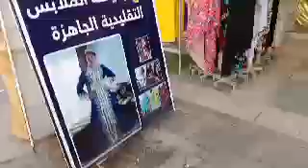روتين يومي وصلت لواليده للمدينه قنيطره✨جوله في الخبازات ✨❤️